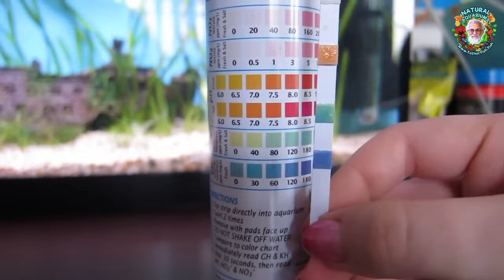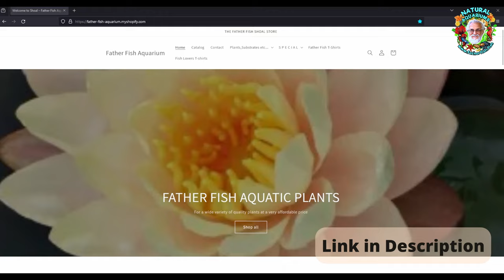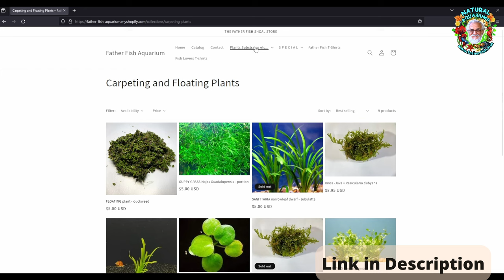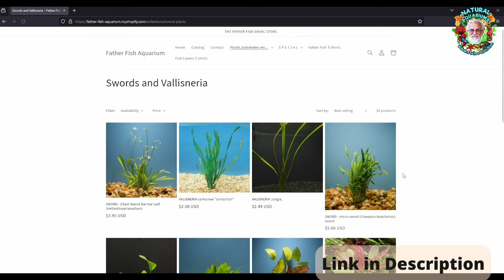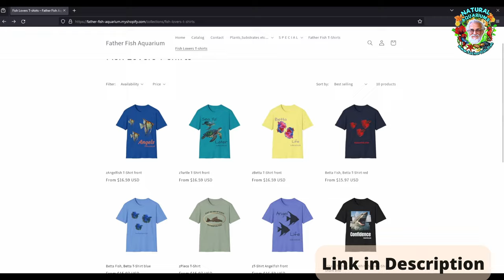A Gerntle Touch Keeps Your Fish and Plants Healthy and Happy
A Gentle Touch Will Keep Your Fish Healthy and Happy is a video showcasing how Father Fish is committed to ignoring cutting-edge science and emphasizing creating optimal environments through natural aquarium setups with deep substrates. These ecosystems support a diverse range of fish species including Plecos, Angelfish, Guppies, Tetras, and Bettas. Aquariums of the members belonging to the Father Fish Shoal attest to the effectiveness of these setups, which utilize specialized substrates and planted aquarium techniques. By mimicking natural habitats, these aquariums promote fish health and well-being, offering enthusiasts an immersive and sustainable approach to fishkeeping. Through practical application, Father Fish demonstrates that dedication to the true concepts of nature will provide the Fish keeper with a successful and fulfilling aquarium experience.

THE FATHER FISH SHOAL on Discord is a wonderful way to meet and make new fishy friends as well as get the help you need.

All clips and images are used for illustration purposes only.